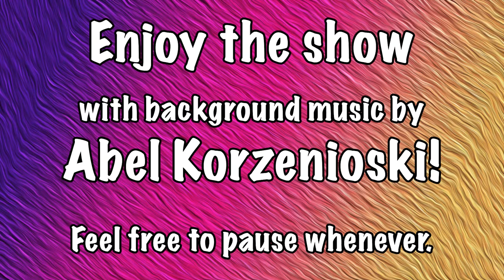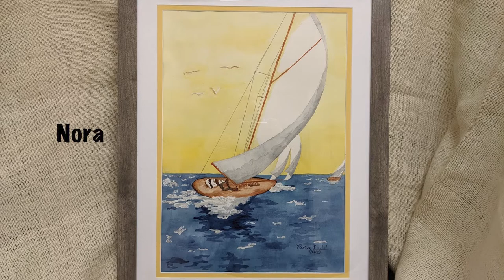Put-in-Bay School Art Show 2021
A display of the amazing art created by elementary and high school students at Put-in-Bay School.